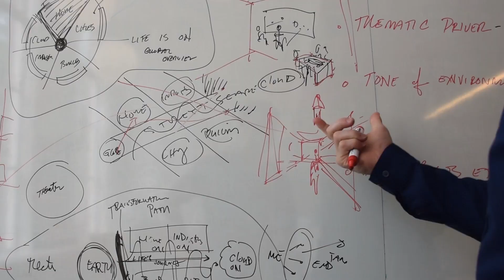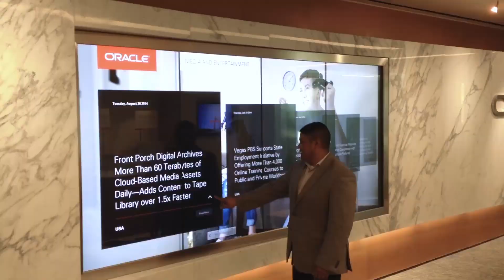Downstream of Thought: Global Presence